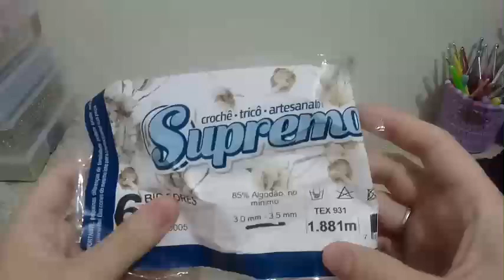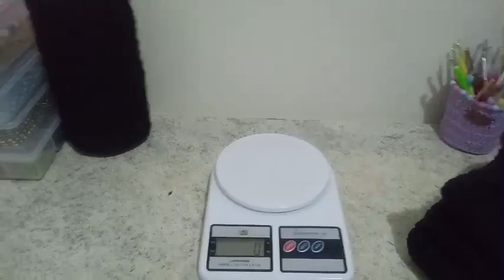Primeira Encomenda de Janeiro#ooutroladodocrochê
@VanessaMarcondes  vidio aula do tapete